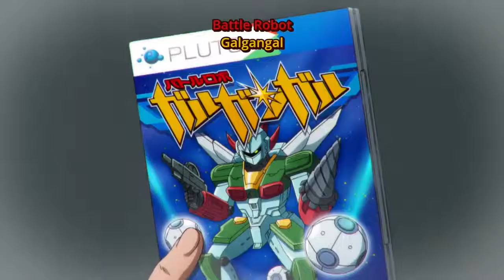Kekuatan Saitama || Semua Karakter Yang Tahu Seberapa Kuat Saitama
Saitama
One punch man
All Characters Who Know How Strong Saitama Is